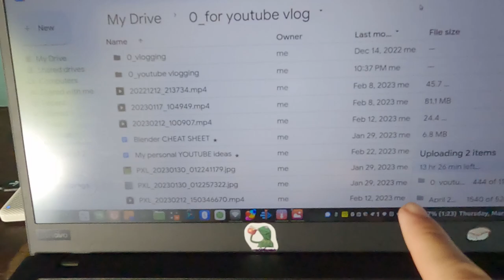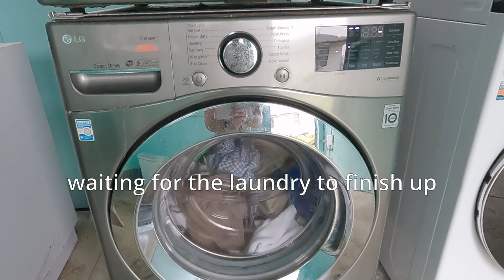outdoor shower, easy work day, and a ride to the local coffee farm! - hawaii farm vlogs (#9)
getting in to the rhythm of enjoying the sunny mornings which are followed by rainy afternoons. Tried out the outdoor shower which is a nice feature of the farm !  Did some work around the house before the rain arrived, and we set off to visit the local coffee farm.